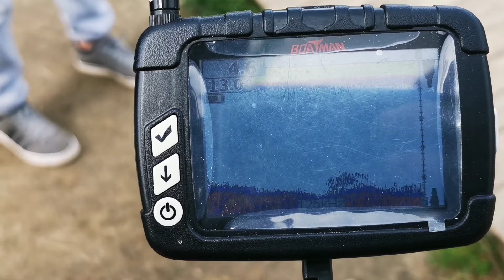Łowisko Barłożno st. cypel, Prezesówka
Witajcie, zapraszam serdecznie do obejrzenia filmu z naszego rozpoczęcia sezonu 🤜🔥
Wybraliśmy się wspólnie na piękna żwirownie Barłożno, jak nam poszło?
Zobaczcie sami. Zapraszam serdecznie 📺